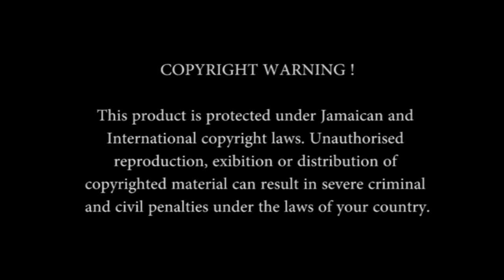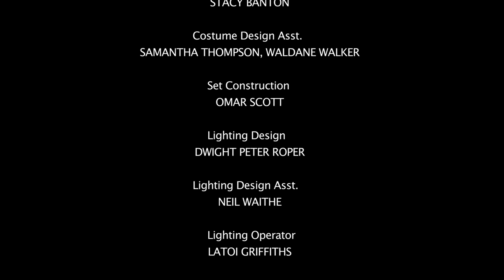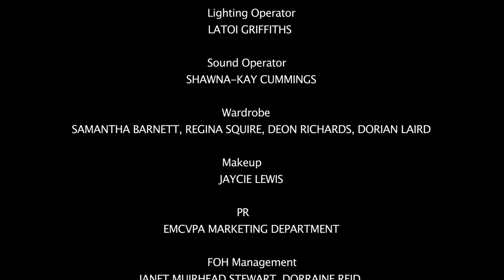Sistren Theatre Collective Presents "Belly Woman Bangarang"